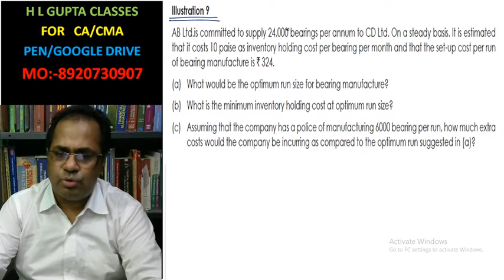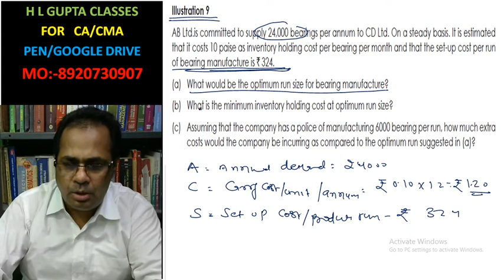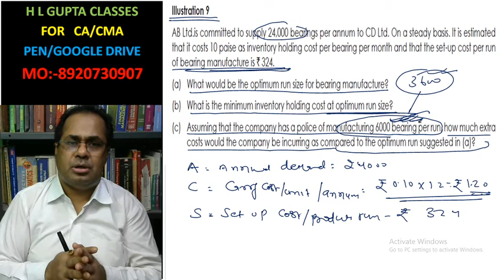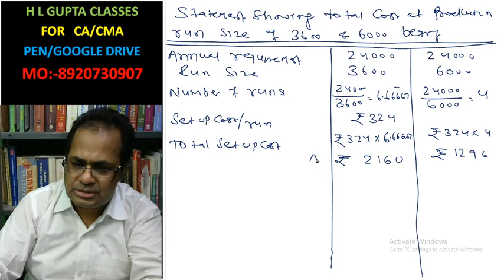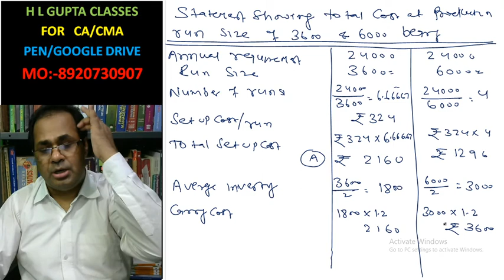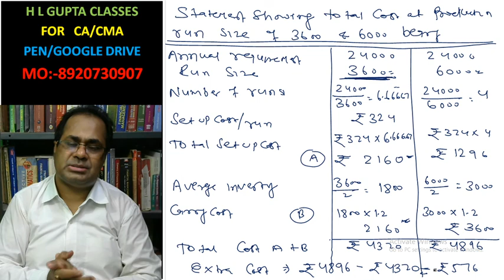BATCH COSTING ILLUSTRATION 9, ICMAI Pg 277 BY HL GUPTA To Buy CLS FOR CA/CMA, (8920730907)